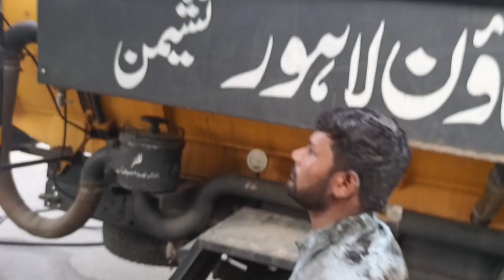Drain Complaint 142 | The manhole was too narrow to clean 🥴